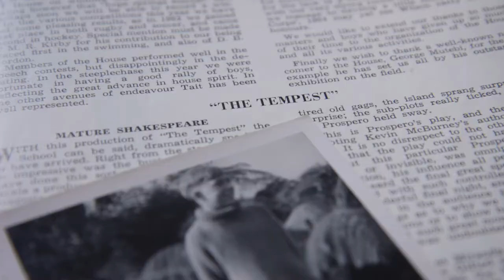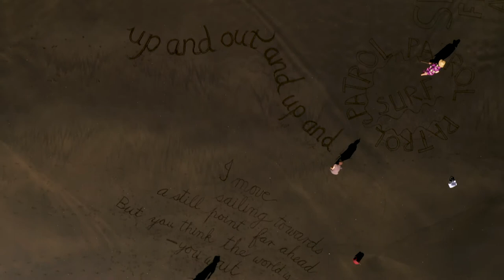Literal/Littoral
Poet, dramatist and educator Murray Edmond collaborates with sand artist David Hilliam aka Beachtagger, and filmmaker Luke McPake, to create a magical moment of large-scale landscape poetry at a wild, west coast beach.

Edmond and some fellow poets immerse themselves in three poetic forms – couplets, calligrams and cinquains – within the natural beauty of The Glade at North Piha. Then the intrepid poets emerge on the vast, sandy expanse of Auckland’s west coast to etch their work into the beach, between the tides.

Edmond’s own poem – Literal/Littoral – was commissioned by Going West for the Different Out Loud project: a season of videos celebrating the diverse beauty of the Waitākere Ranges.

Credits:
Director: Luke McPake
Poet: Murray Edmond
Sand artist: David Hilliam aka Beachtagger
Executive Producer: James Littlewood
Event coordinator: Diane Blomfield
Camera: Eddy Fifield, Joseph Griffen
Drone operator: Daniel Nagels
Sonnet consultant: Kate Newton

Special thanks to Joanna Forsberg, Kate Newton, Waitakere Ranges Local Board and Creative New Zealand